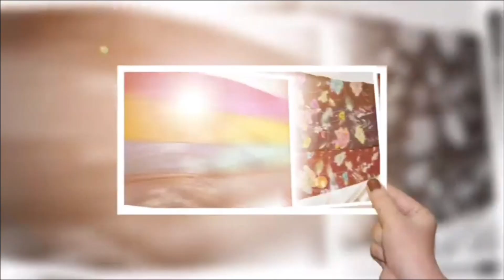Narayanpet Saree Collection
|Sri Ganesh Trendz Boutique| @shoppingedge_

• Daily wear Georgette sarees and Bras...